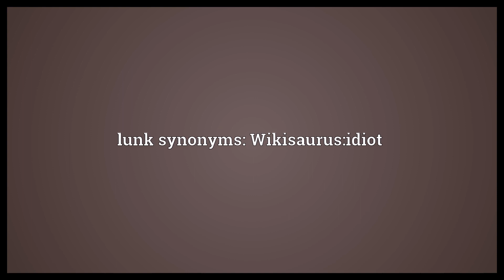Lunk Meaning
Video shows what lunk means. A fool, an idiot, a lunkhead.. lunk synonyms: Wikisaurus:idiot.  Lunk Meaning. How to pronounce, definition audio dictionary. How to say lunk. Powered by MaryTTS, Wiktionary